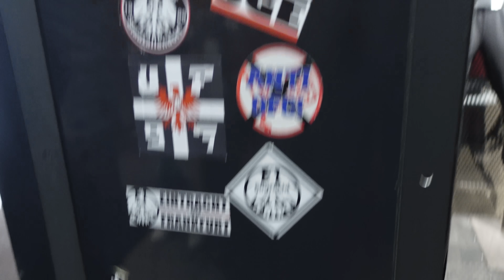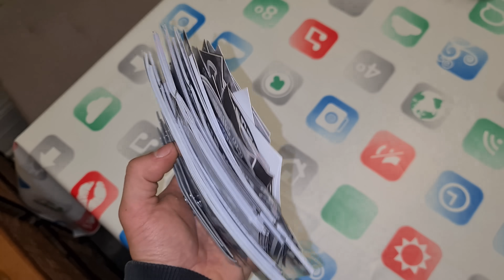Peter Fischer mit Sieg verabschiedet // Stadionvlog // Eintracht Frankfurt : FSV Mainz 05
Der emotionalste Moment diese Saison